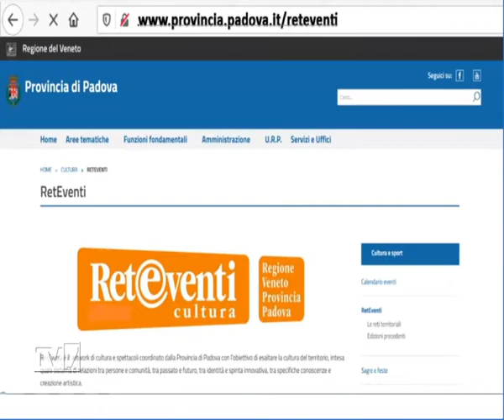Reteventi Cultura - Tutti gli eventi culturali della provincia di Padova